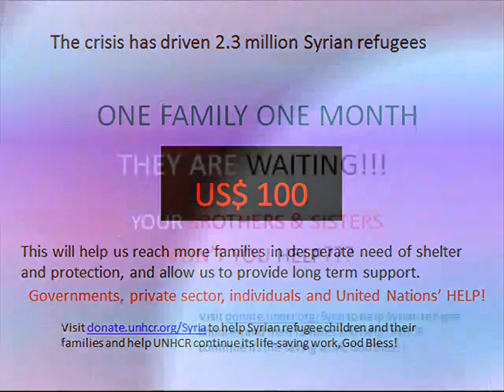The Challenge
The Challenge of life, created life after life. The people behind the good cause UNHCR. CHECK OUT THIS VIDEO IF YOU FEEL YOUR FELLOW BROTHERS AND SISTERS NEED YOUR CONCERN. Refugees in Syria in millions.